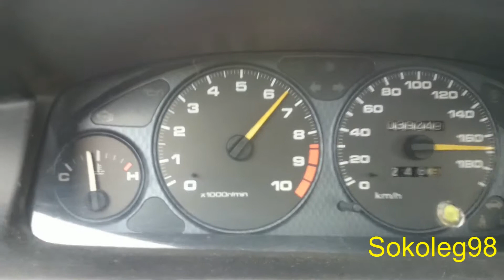Eg coupe b20vtec acceleration 0-200km\h